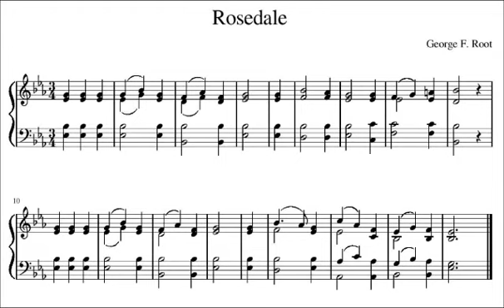Hymn Tune: Rosedale (by George F. Root, 1820-1895)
Source: "The New Choir and Congregation" (Cincinnati: John Church & Co., 1879), p. 9.